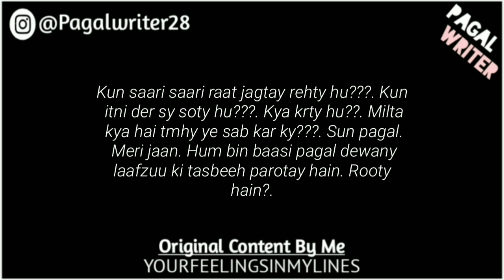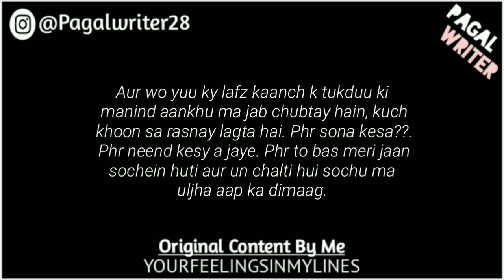“Oye Pagal Sun” - Love Lines Status - Whatsapp Status Poetry - Gf/Bf Poetry of Love - Pagal Writer